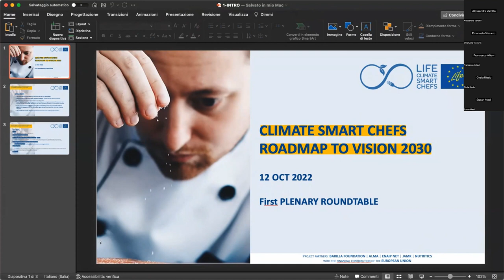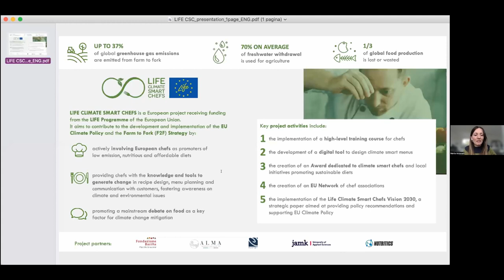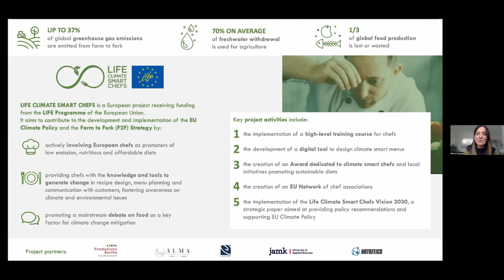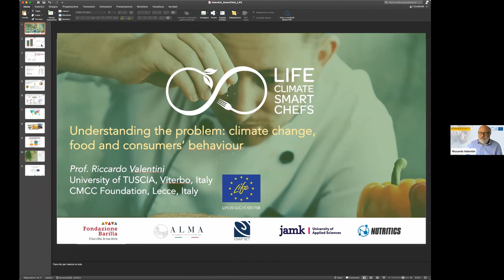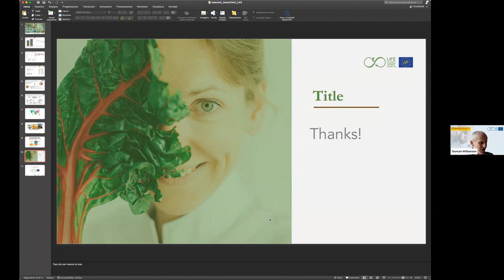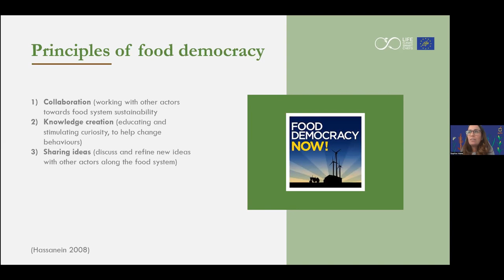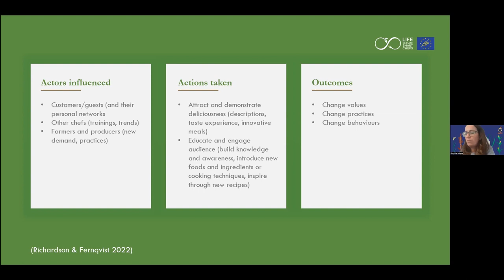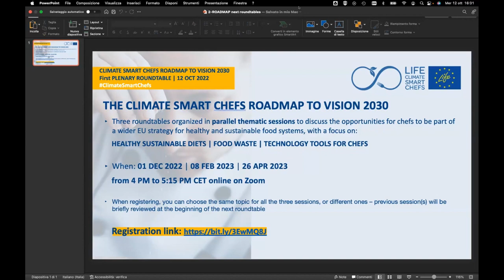First PLENARY ROUNDTABLE of the Climate Smart Chefs roadmap to Vision 2030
12 Oct 2022. The roundtable acts as a kick-off to discuss the opportunities for chefs to be part of a wider EU strategy for healthy and sustainable food, with an introduction of the focus topics that will be discussed during the roundtables to come later in the program of the Climate Smart Chefs Roadmap to Vision 2030: healthy sustainable diets, food waste, technology tools for chefs.